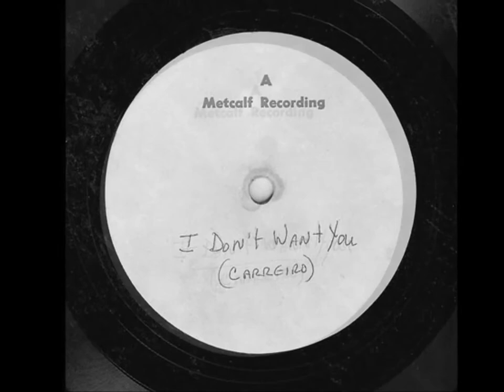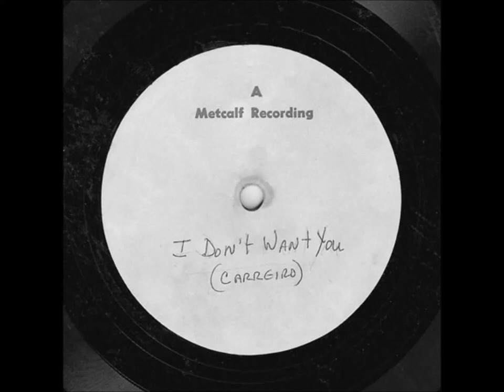The Stonemen - I Don't Want You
Fall River, Massachusetts ~ 1966

Acetate-only recording
Metcalf Studios, New Bedford, MA, April 1966
 *** Lead vocal: Nelson Araujo,  Keyboards: Bob Boday ***

Members:
Mike Cote, Bob Boday, Nelson Araujo, Norberto Carreiro.